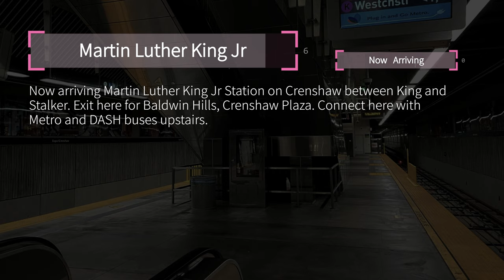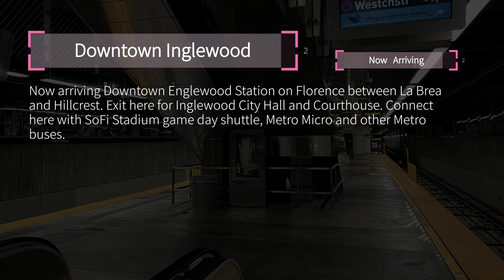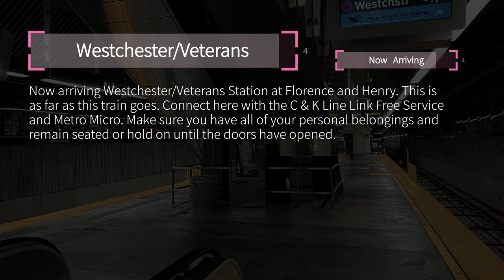ᴴᴰ LA Metro K Line Automated Announcements | Jun, 2023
Recorded on a Kinki Sharyo P3010 train in June 2023.

00:00 Intro
00:09 Expo/Crenshaw | Next Station
00:24 Expo/Crenshaw | Now Arriving
00:45 Martin Luther King Jr | Next Station
01:14 Martin Luther King Jr | Now Arriving
01:31 Martin Luther King Jr | Doors Closing
01:37 Leimert Park | Next Station
02:06 Leimert Park | Now Arriving
02:18 Hyde Park | Next Station
02:54 Hyde Park | Now Arriving
03:07 Hyde Park | Doors Closing
03:13 Fairview Heights | Next Station
03:43 Fairview Heights | Now Arriving
03:51 Downtown Inglewood | Next Station
04:11 Downtown Inglewood | Now Arriving
04:30 Westchester/Veterans | Next Station
05:06 Westchester/Veterans | Now Arriving